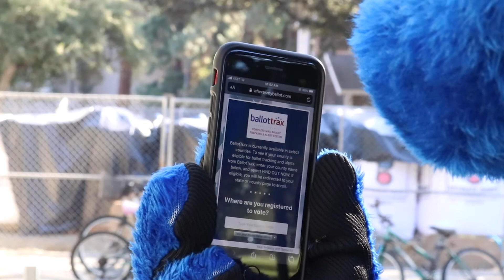How to vote. Featuring Gunrock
It’s time to vote, Aggies! Not sure how? Don’t worry, Gunrock will show you how in this easy to follow step-by-step video. Be sure to check out aggiesvote.ucdavis.edu for more information on voter registration, voter resources for students and a helpful voter guide.